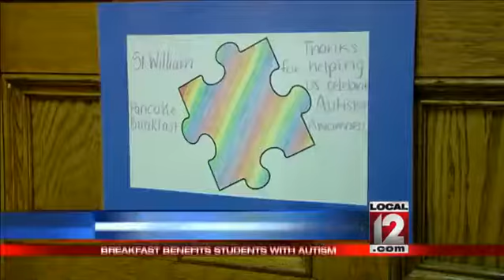Breakfast benefits students with autism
WEST PRICE HILL, Ohio (WKRC) -- Members of a parish took their moms to breakfast and support a good cause at the same time.    Saint William Church and School in West Price Hill hosted a pancake breakfast Sunday morning.